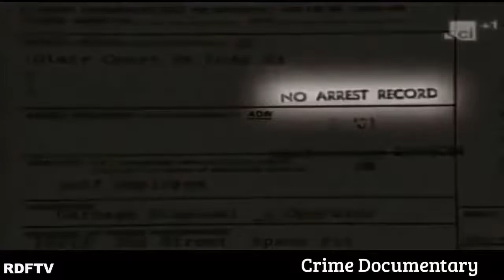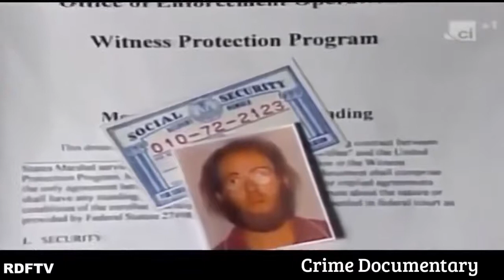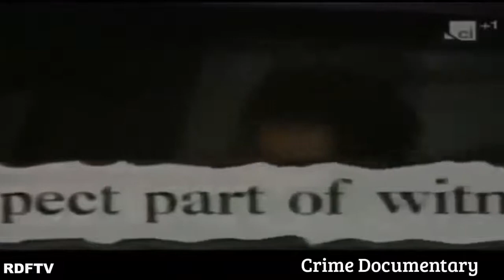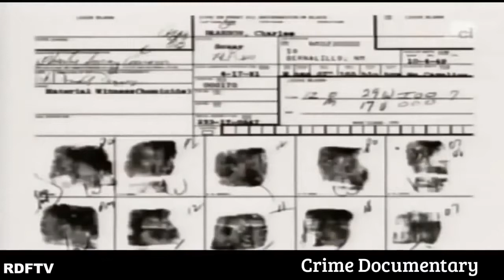Documentary Serial Killer Marion Pruett (Mad Dog)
Thank you for your support so far